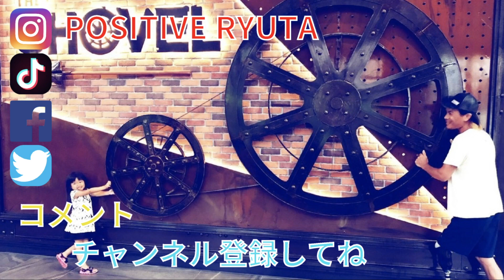ハートペアキーケース製作 プレゼント カップル leather craft work POSITIVE RYUTA紹介短編動画 義足 prosthetic vol.28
義足の冒険家がPOSITIVE RYUTA

オーダーメイドのハートペアキーケース
POSITIVE Leather Craftはこちら↓↓↓↓↓↓↓

大切な人へのプレゼントは！